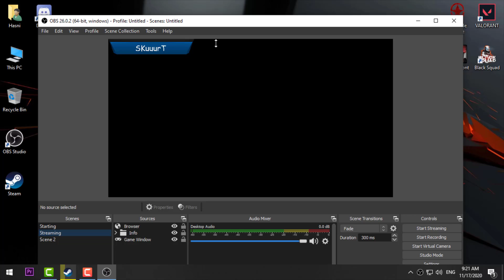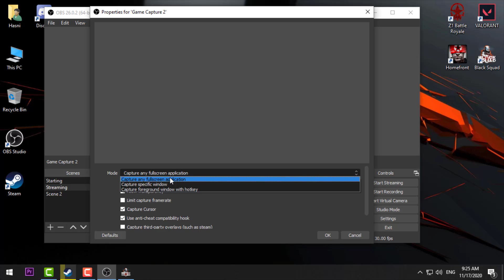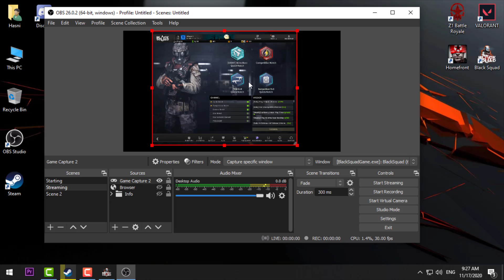OBS Studio Black Screen Fix - Black Squad [EASY]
▶ Today's video
How to fix black screen game capture issue on OBS Studio in windows 10 easy, please know that this way might be not working for everyone, Thank you in advance.

My Pc Specs:

● CASE: SOEYI E175B WHITE
● CPU: AMD Ryzen 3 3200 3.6GHz
● Ram: CRUCIAL BALLISTIX 1X 8GB DDR4 3000MHZ
● Motherboard: GIGABYTE B458M S2H
● AIO: AMD Stealth Ryzen AM4 Cooler
● HDD: Western Digital BLUE 500GB SATA (WD5000LPVX)
● OS: Windows 10 Pro Version 2004 64 bit